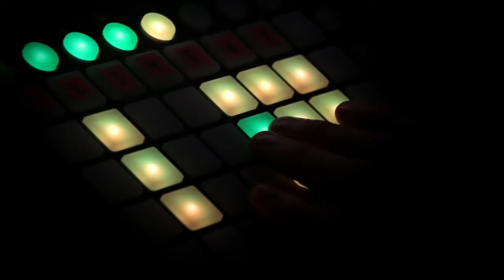Joanna Kotze: ADI Incubator 2014-2015